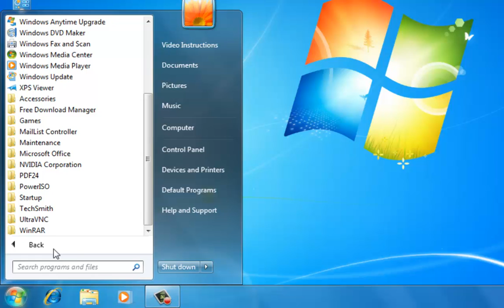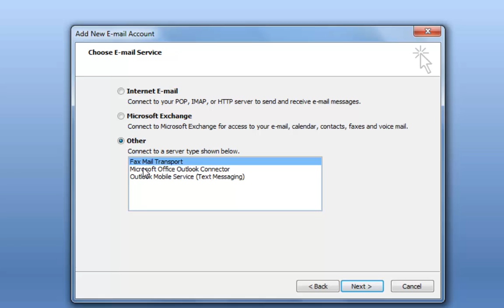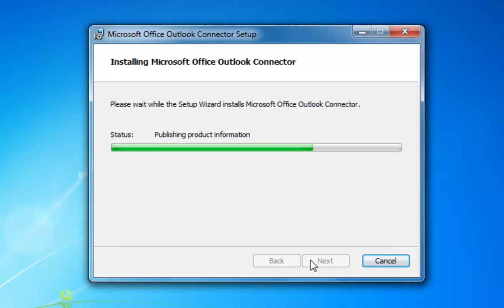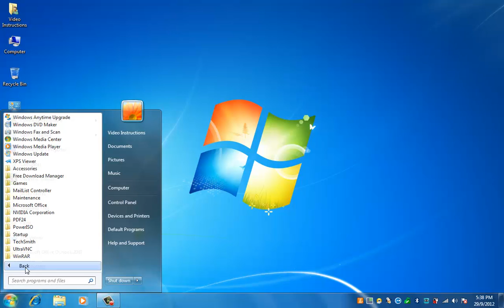Setup Hotmail account in Outlook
This is a video instruction to setup Hotmail account in Outlook.

Before setting up a hotmail account in Outlook, Outlook Connector needs to be installed.
Next, please have your hotmail user name and password ready.